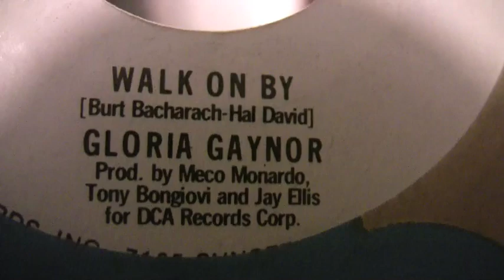Gloria Gaynor - Walk On By - 45 RPM - SHORT VERSION RADIO MIX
Everyone knows Gloria Gaynor's monster hit "I Will Survive". Here is another lesser known disco hit by her that is rarely heard today.

This is the HOT mix not heard on the LP!!!

Original MGM Records #14808 Radio Station Promotional Copy.

Debut 6/28/1975 and peaked at #98 on the Billboard Hot 100 Chart.